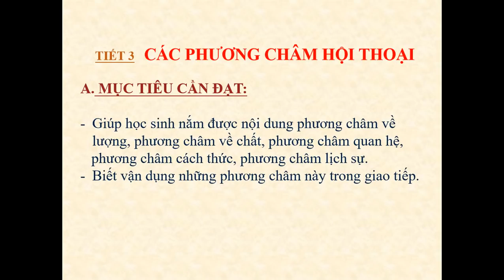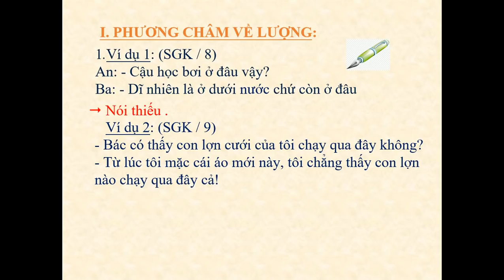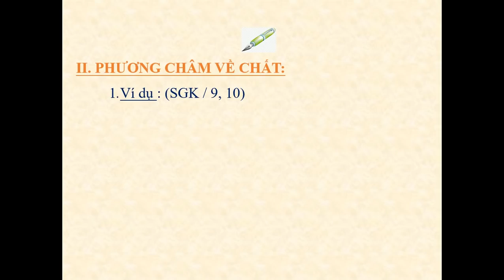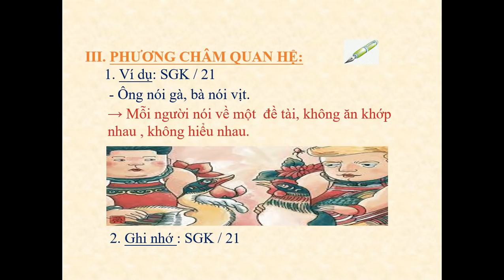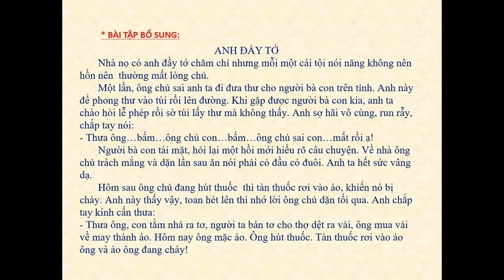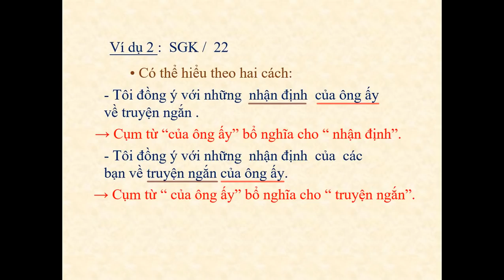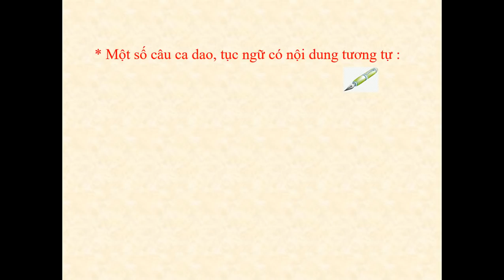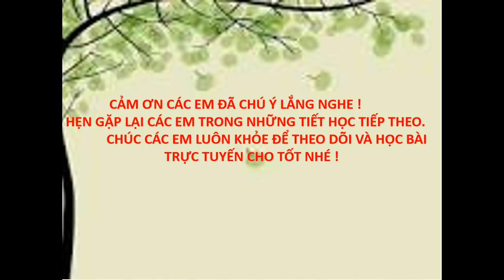NGỮ VĂN 9 (Tuần 1 / HK1) - Tiết 3: CÁC PHƯƠNG CHÂM HỘI THOẠI